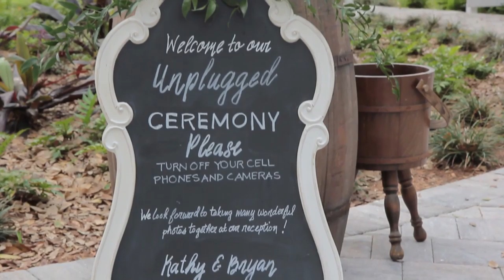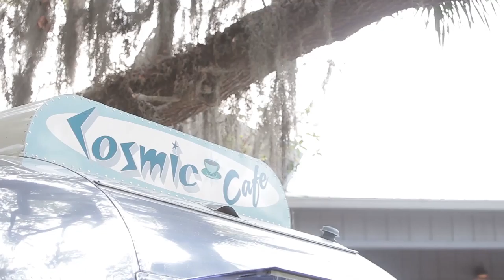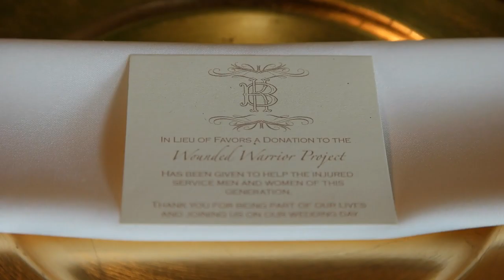Bryan & Kathy Documentary